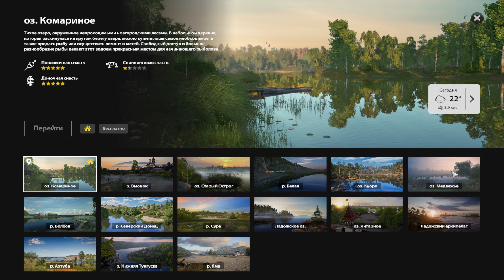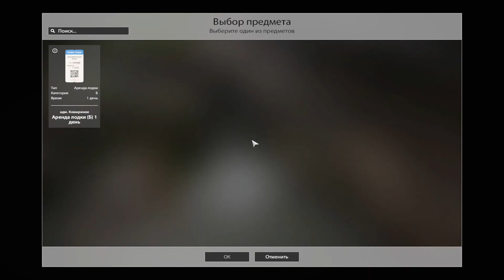ЭТО ТРЕШ! Тролинг на оз. Комариное ● Русская Рыбалка 4 | РР4